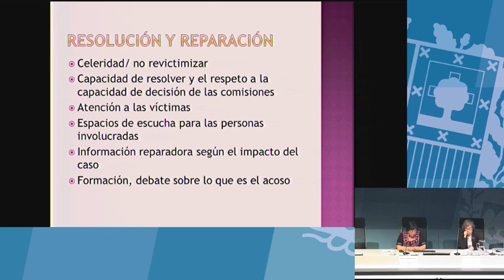¿Por qué son importantes los espacios de escucha en las empresas? (Norma Vázquez García)